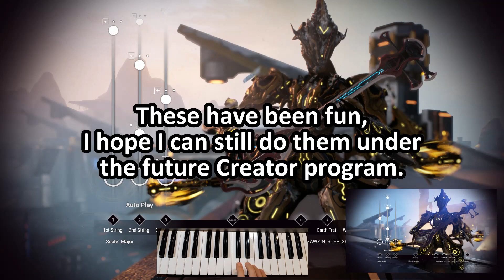Warframe Shawzin* Contest (finished): Name That Tune 106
Update: Calmatt got it, the rest of you need to get a little Zeppelin in your lives.
No idea if this will still be a thing under the upcoming Creator program, but this is my last contest for now.  The full rules, glyph codes below.

Be the first Commenter on this video to correctly identify the original song it's based on.

If you have won in the last two months then please wait 24 hours before submitting your guess.

If you currently cannot accept or use a plat code, for whatever reason, then please keep your guesses private until the contest is over.

If the commenter with the first correct answer breaks the one of the previous two rules, then I will pick whichever wrong answer I think is the funniest as the winner.

If you are on PS4, XB1, or Switch then I have codes for 75 plat.

If you are on PC then I have either the code for 75 plat, or I can gift you something up to 100p.

As soon as I see a winner I'll respond to their comment and update this description.  The winner will then have one week to give me their platform and in-game, Warframe account name in a YouTube comment.  This must come from the same YouTube account they used to make the winning comment.  Once I have that information I'll send them the code in a private message on the official forums

If these glyph codes are all used then please make sure this is the latest video in my Shawzin playlist

If this is the latest and the codes are still all used, then PM me in the forums with the answer to the following question (Just google it):

Name a brand that makes bass guitars.

PC:
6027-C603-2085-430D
7467-93AC-EACF-D479
E5E2-E229-0B95-A07A
485B-0A02-8D9B-E34C
33EB-E5A1-C5A9-7727

PS4:
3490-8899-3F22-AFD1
348C-375A-3ACD-7C3F
9186-48F7-B2F9-C782
8E01-4D8A-1D9D-BA01
E427-2982-B55A-049D

XB1:
3944-9A73-3DB2-F7DC
9933-8A18-6B33-7741
9993-0E8B-D68F-E025
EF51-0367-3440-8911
788A-1DA3-B05E-D8ED

NSW:
4F35-A7B7-9418-CA87
F6D5-D6BC-88CF-6C6E
C6A8-973F-4224-D9BB
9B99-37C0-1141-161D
3AAB-D7A6-F2D4-25DA